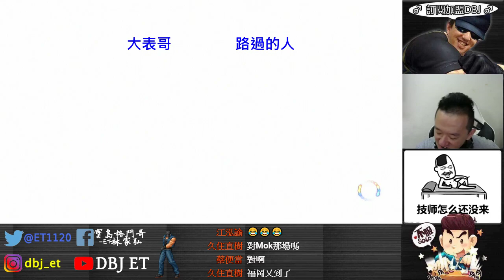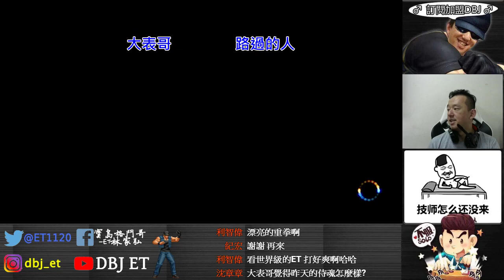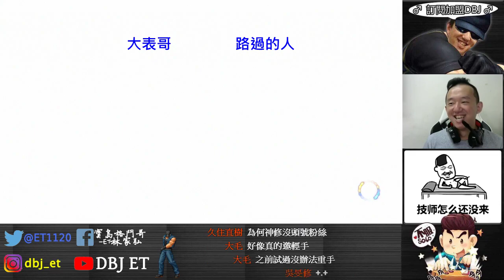KOF XIV ET vs 路過的人 FT10 最會打(龜)剛一的男人....波的你不要不要的!!!